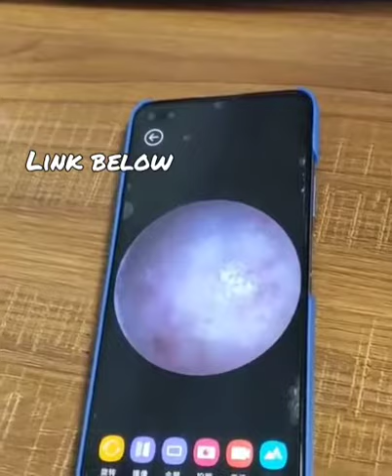Blackhead Vacuum Suction With Built in Camera 5.0MP 20X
The best new product for you Blackhead Vacuum Suction With Built in Camera 5.0MP 20X